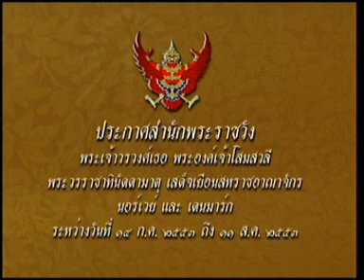13JUL10 THAILAND's NEWS 3of12; Birthday of HRH Princess Soamsavali